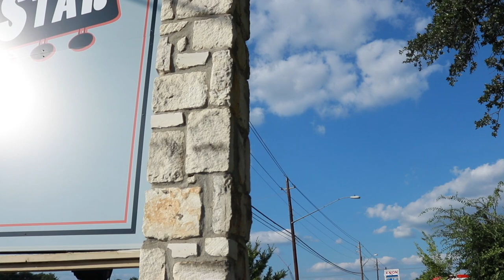New Lakeway TX Music School Grand Opening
We were joined by the Lake Travis Chamber of Commerce for a ribbon cutting ceremony to officially launch our new music school in Lakeway, TX!  We are beyond excited to bring our high-quality music lessons and love of education and community involvement to Lakeway!

We strive to make music learning fun and have realized that some people learn more effectively with one on one attention from the instructor while others learn better in group situations. We offer private music lessons, group music classes, adult classes and more. If you have just been letting your musical talent go to waste, it’s time to tap into that talent and bring it to life. Whether you are a beginner or just want to brush up on your musical skills, we have the class for you!

Various Music Classes We Offer Include the Following:
Piano Lessons
Drum Lessons
Guitar Lessons
Violin Lessons
Brass Lessons